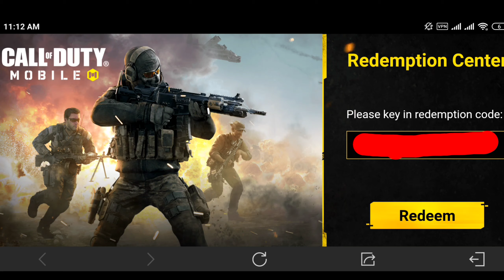*Active* New February 2024 Redeem Codes In Call Of Duty Mobile | New Redeemption Codes In CODM 2024